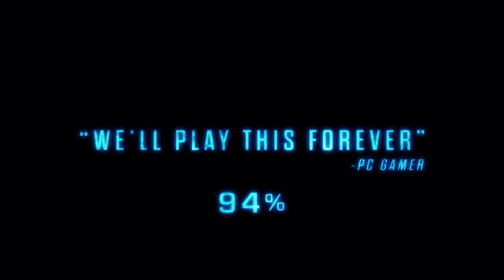XCOM 2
Strategy (Real-time / Turn-based